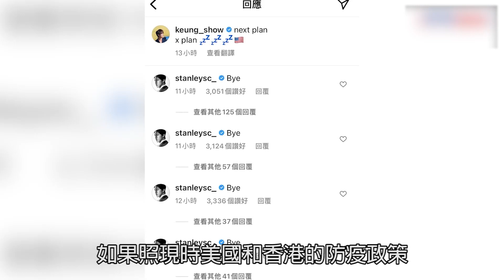姜濤疑提早飛美國 究竟有幾忙